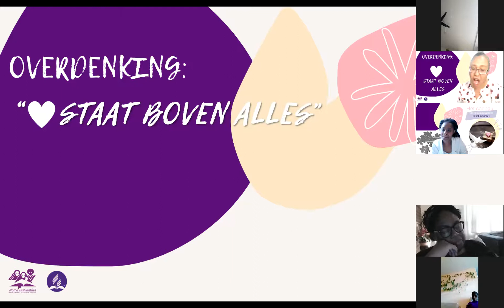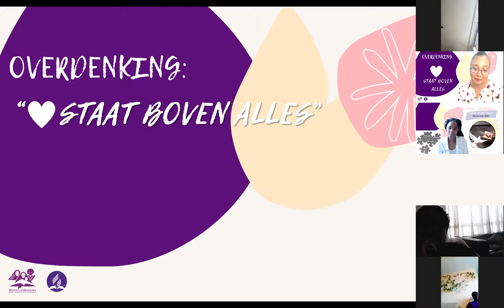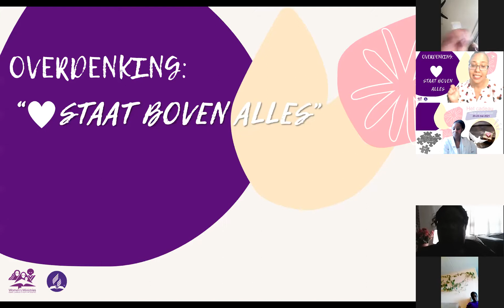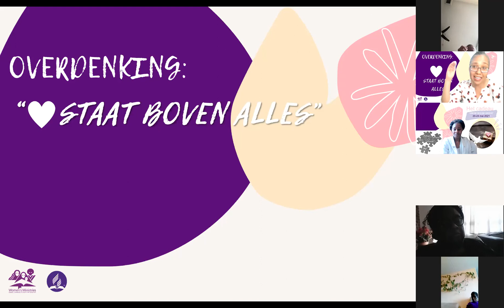Het Cadeau van de Heilige Geest Liefde staat boven alles - ds. Guisele Berkel